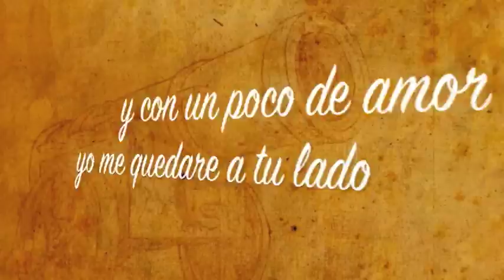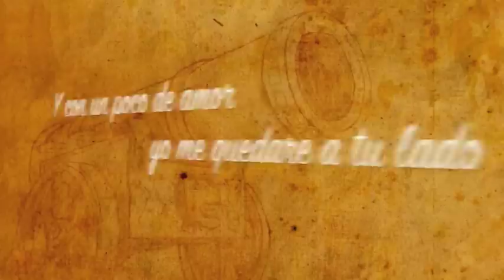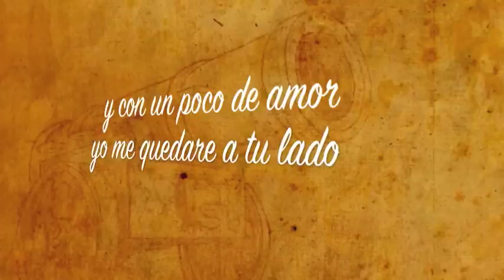Intake - Cañones (Version en Español de Cannons)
Disfruta nuestra nueva cancion "Cañones". Para escuchar la version en Ingles, mira nuestros otros videos o para bajar las dos version gratis, ve a nuestro sitio!